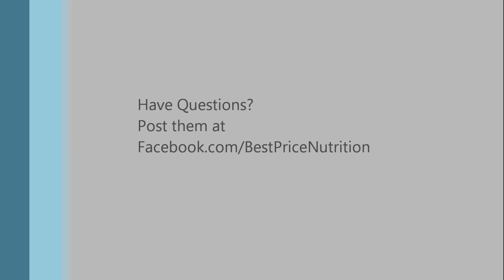Pre-Workout Nutrition (What to Eat and When)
- Ever wonder what you should eat or drink pre-workout? John talks about the foods to eat and not to eat before getting your workout going.